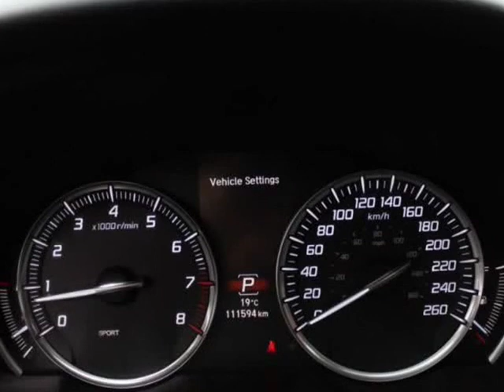2015 Acura TLX 4dr Sdn SH-AWD V6 Tech (Surrey, British Columbia)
7237 King George Blvd
Surrey